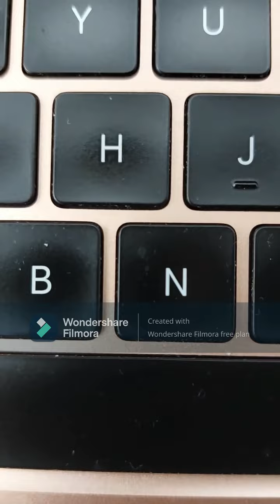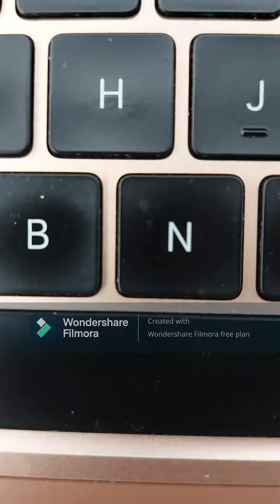حكمت اسماء زروال على بشرى بلمهدي بالإعدام امامك بشرى بلمهدي تبكي